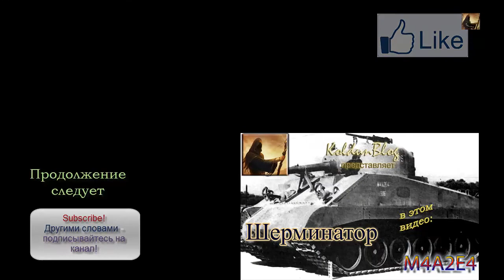М46 "Паттон" - Бой статиста (Прохоровка)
Данный бой на карте Прохоровка можно смело относить к боям, которые выдают только статисты, ну или же киберспортсмены. Посудите сами - почти шесть тысяч урона, из которых 5-ть - собственного, и еще тысяча - по разведданным (засвет и крит гусениц).
Сам же бой в первой фазе был очень напряженным, но во второй отличался спокойствием и холодным рассчетом. Надеюсь, вы почерпнете для себя что-то новое из этого видео или же просто приятно проведете время.